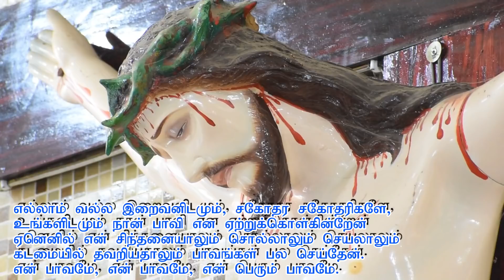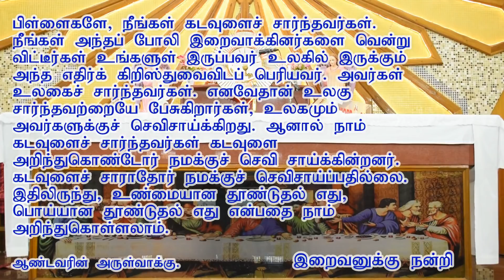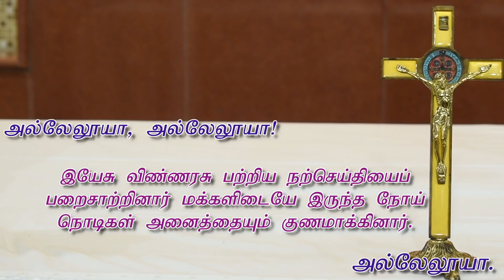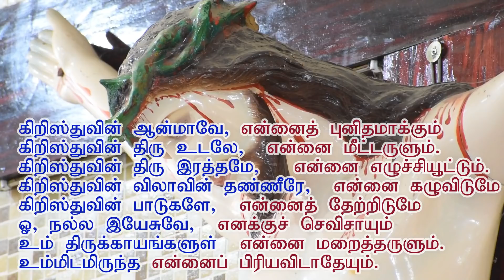04.01.21| இன்றைய தமிழ் திருப்பலி| today's Holy Mass| Catholic Tamil mass| Arul Thedal|Fr Manuvel